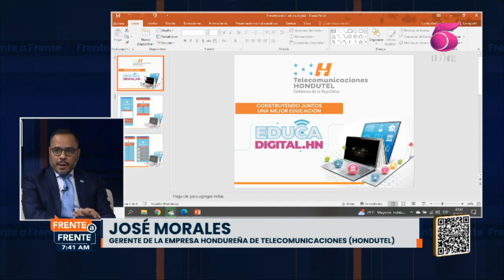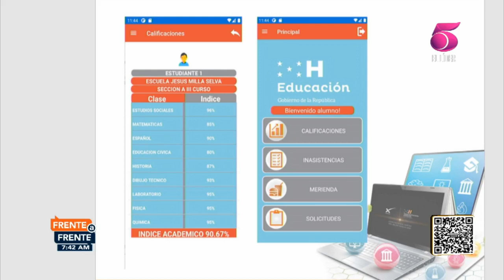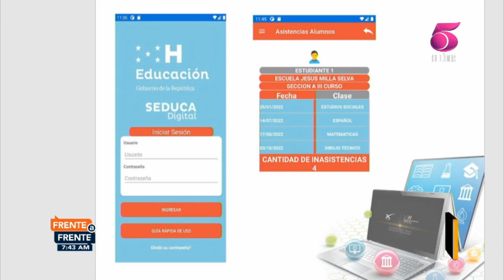Matrícula en línea y aplicación móvil para revisar rendimiento, promesas de Educación para 2024